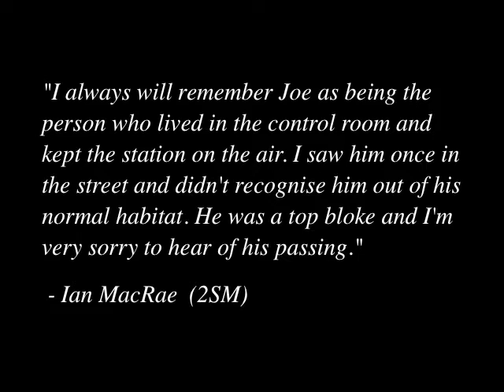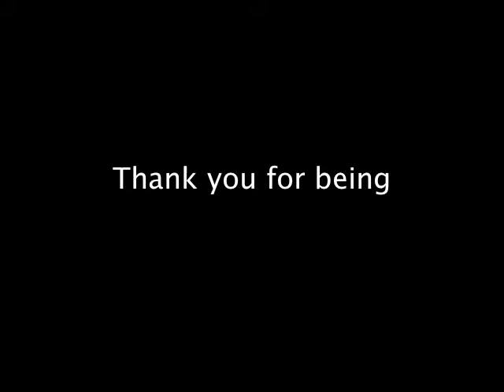Tribute movie for Papa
Tribute to our late Father, Joseph Frank Merlino which we played at his wake at Dooleys Catholic Club, Lidcombe.

We used some of his favorite songs from his favorite singer, Frank Sinatra and an Italian track that he and Mum liked to listen to.

Mr Beralapatch

Frank Sinatra - Moon River

Luciano Tajoli - Mamma

Frank Sinatra - Love And Marriage